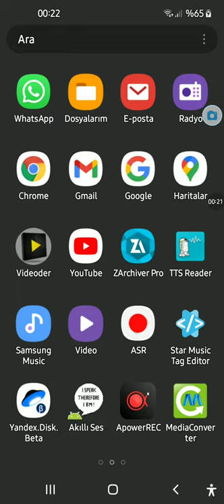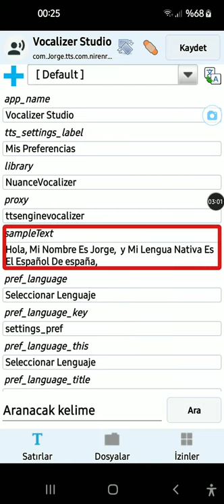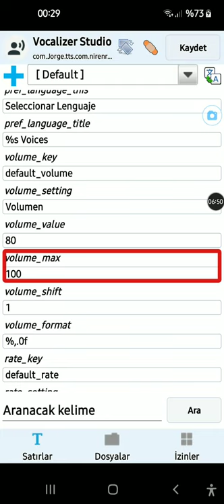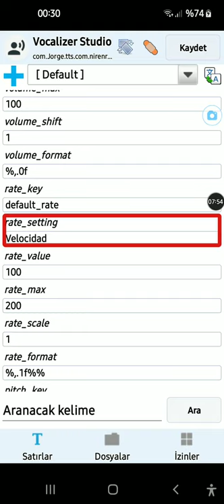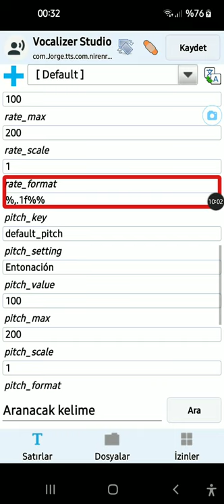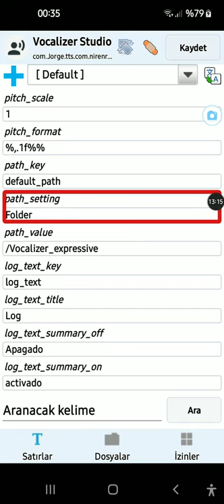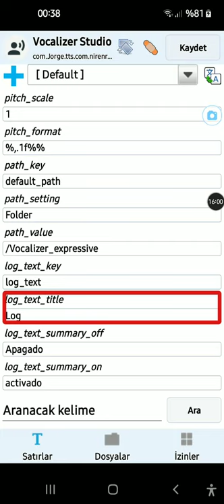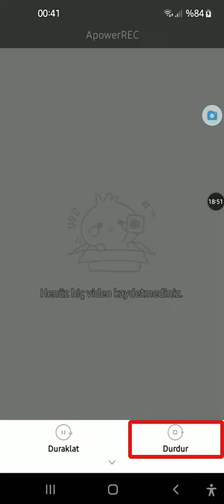APK EDİTOR PROGRAMI İLE SES MOTORU TÜRKÇELEŞTİRME ANLATIMI